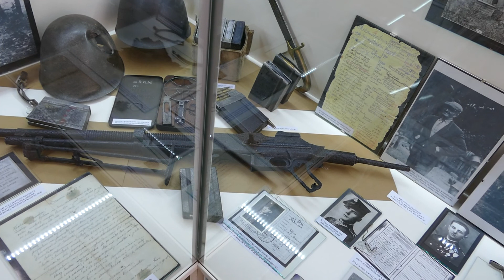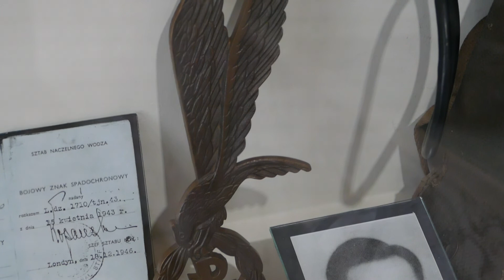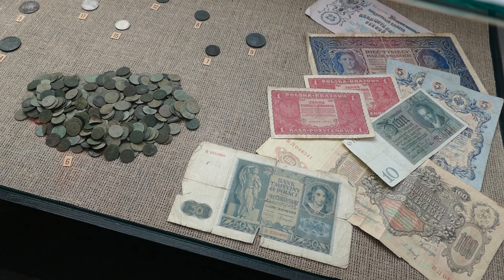Muzeum Ziemi Sochaczewskiej i Pola Bitwy nad Bzurą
Muzeum Ziemi Sochaczewskiej i Pola Bitwy nad Bzurą – mieści się w klasycystycznym budynku ratusza w Sochaczewie z lat 30. XIX w. Wystawy stałe: „Pole bitwy 1939–1945” – „Gdy bój nad Bzurą wrzał...”, „Nad Bzurą bez zmian”, „Archeologia Ziemi Sochaczewskiej”, ekspozycja plenerowa sprzętu bojowego Wojska Polskiego.